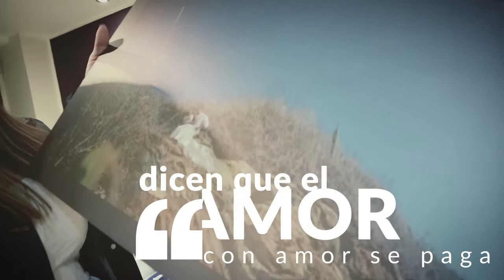Momentos Pablo Ramirez - Juiliana Lopez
después de muchos momentos vividos con nuestra  amiga Juiliana Lopez, nos invito a su cumple y que mejor regalo que una Foto, espero les guste!!